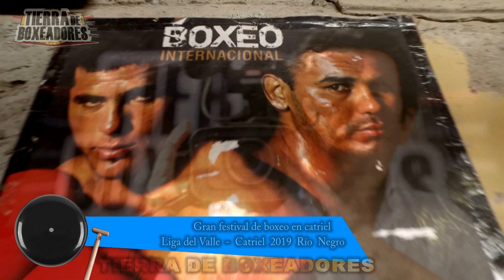Box Liga del Valle Catriel 20 07 19 3°Pelea Marializ Ortiz Vs erla Lopez